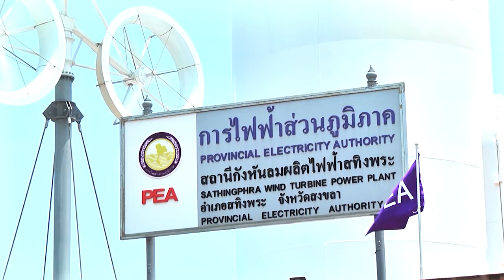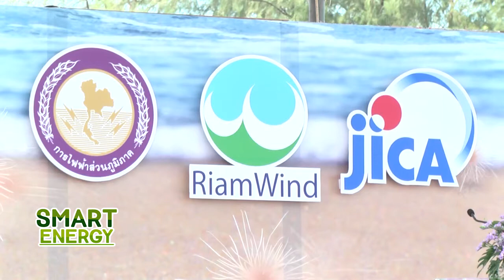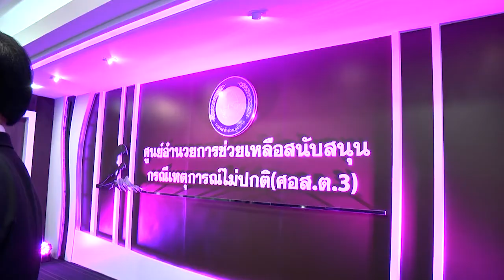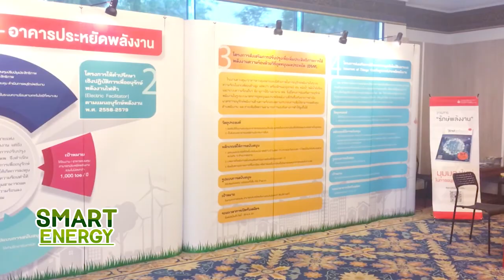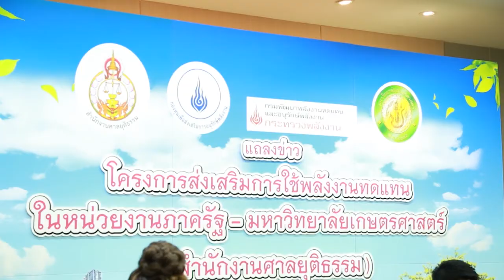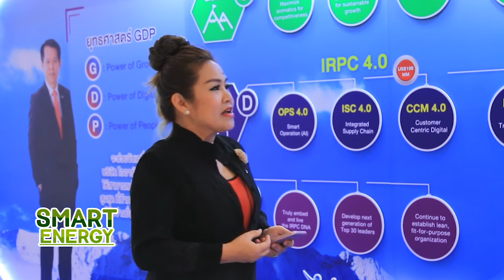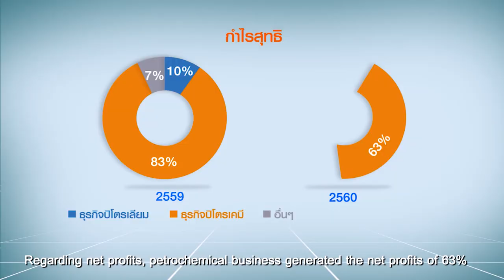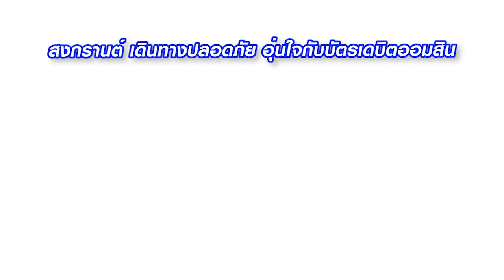รายการ SMART ENERGY 10 เม.ย. 61 ไทยรัฐทีวี ช่อง 32